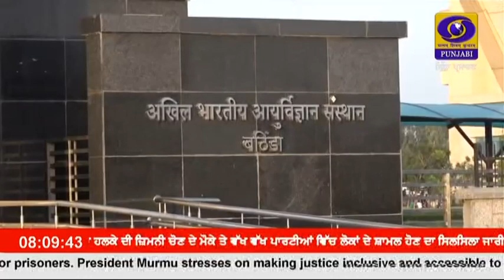ਭਾਰਤ ਸਰਕਾਰ ਦੇ ਰਾਸ਼ਟਰੀ ਹੁਨਰ ਵਿਕਾਸ ਨਿਗਮ ਅਤੇ ਏਮਜ਼ ਬਠਿੰਡਾ ਵਿਚਾਲੇ ਇੱਕ ਵਿਸ਼ੇਸ਼ ਇਕਰਾਰਨਾਮੇ ਤੇ ਦਸਤਖ਼ਤ ਕੀਤੇ ਗਏ ।